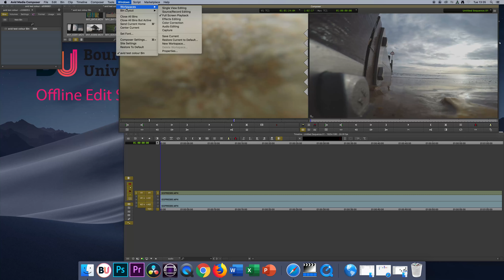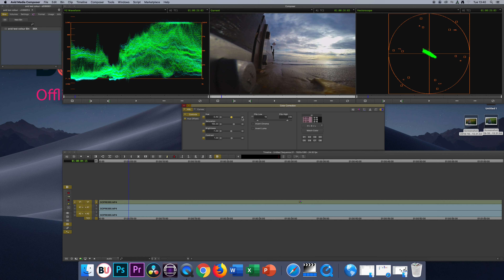Avid 2019 Colour Corection Time Lapse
Comment if you want the step by step guide powerpoint